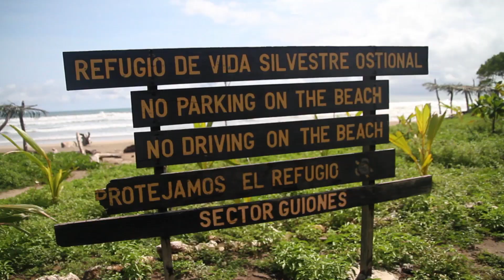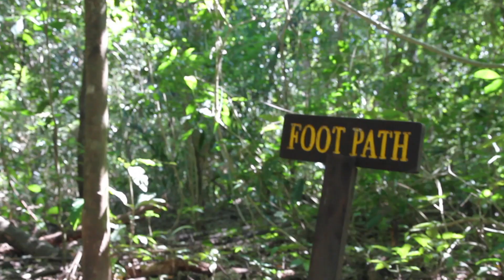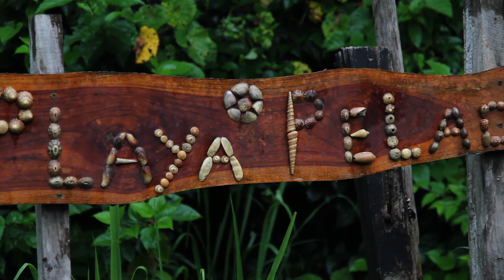Nosara is Special - Nosara es Especial